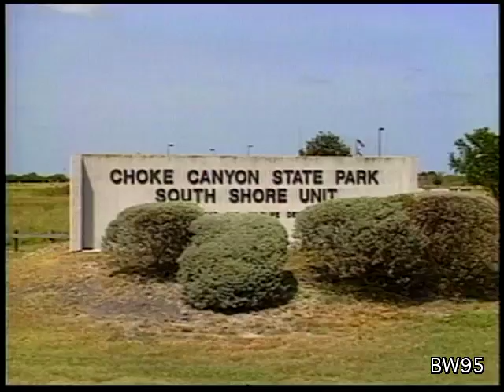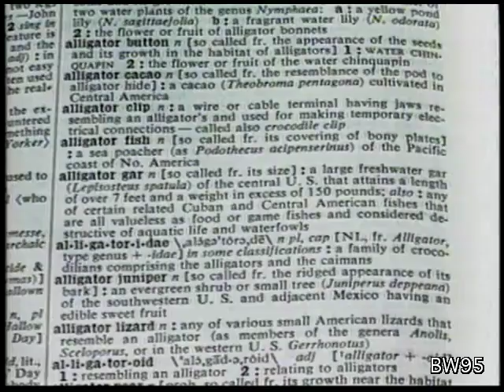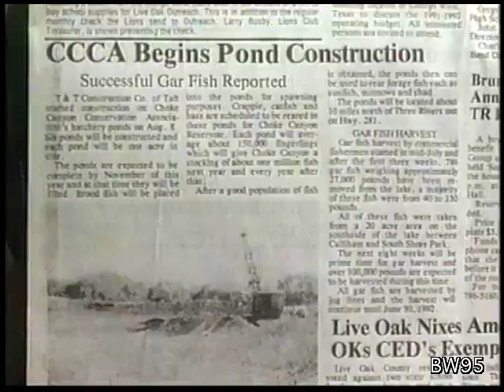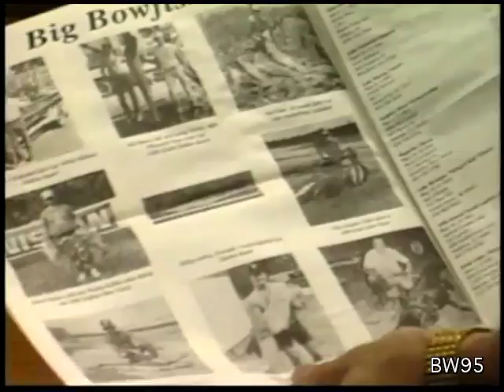Alligator Gar: Predator or Prey? (Also see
The first ever television documentary about the alligator gar (Atractosteus spatula).  This half-hour special debuted nationally on PBS stations as part of the "Exotic and Unusual Fishes" series in 1992 thru 1996. In January 1995, it was again the highest-rated program of the evening.

The documentary focuses on the history, biology, and life cycle of this amazing creature.  Many researchers see gars as a link between the scientific research of today and what has evolved from a primitive past.  Gars can breathe both air and water, which is one of the reasons they are still around today. Unfortunately, we cannot be as optimistic about their future.